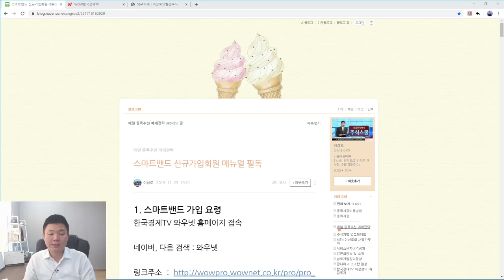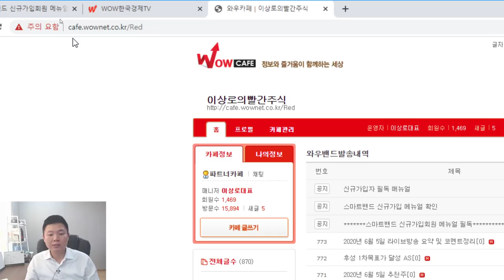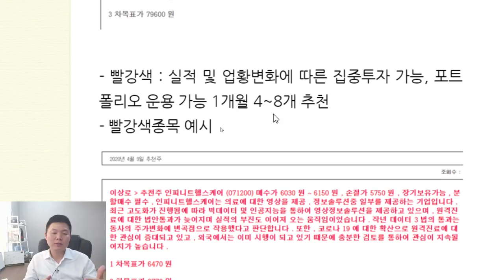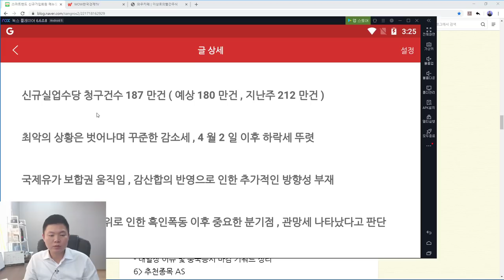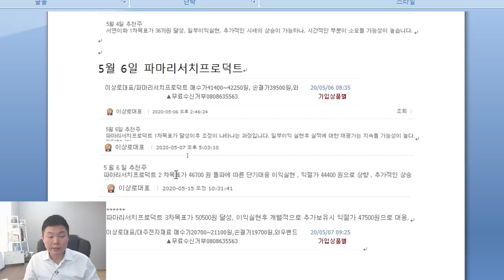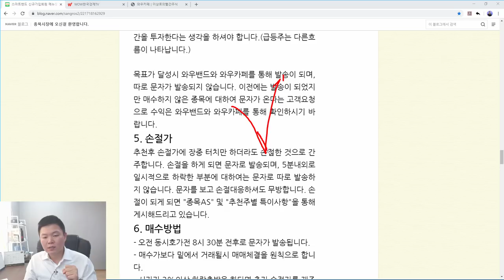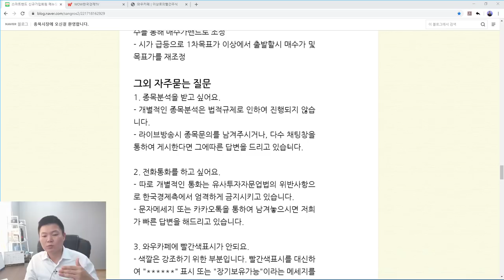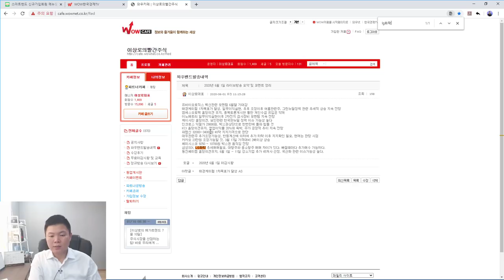이상로의 빨간주식 주식투자 스마트밴드 200%활용하기(주식초보, 주린이 필독)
안녕하세요 “이상로의빨간주식” 이상로입니다. 현재 스마트밴드 서비스를 운영하고 있습니다. 스마트밴드의 좋은 수익률이 나타나고 있습니다. 스마트밴드 서비스 200% 활용하는 방안과 이용자분들의 궁금한 부분을 모아서 답변을 드렸습니다.
목표가, 익절가, 비중, 매수에 대한 방법, 서비스내용까지 확인하실수 있습니다.